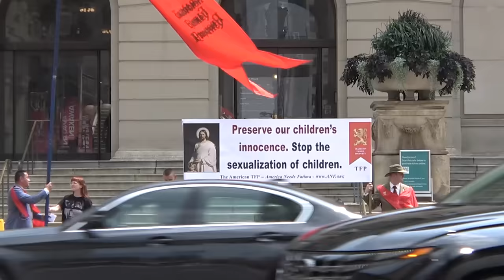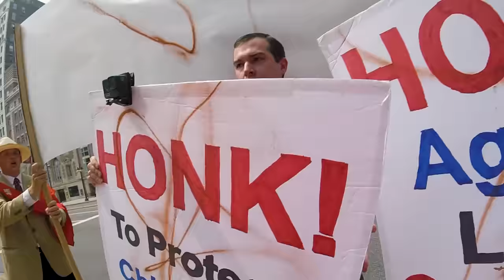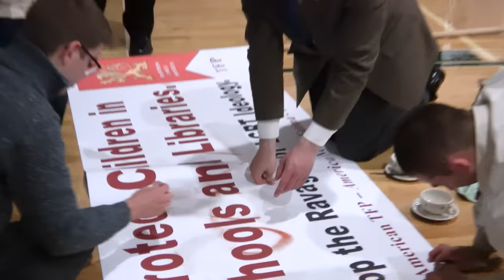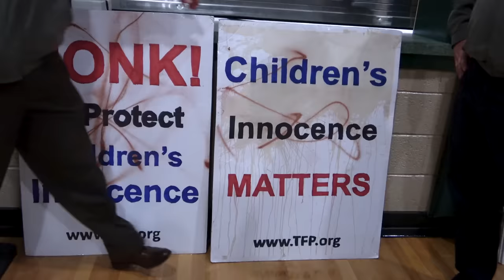LGBT Advocates Attack Pro-Family Event: “Paint hit me in the eyes”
Young volunteers with TFP Student Action were assaulted on July 24 while conducting a peaceful event “to protect the innocence of children” in front of the Art Institute of Chicago.  LGBT advocates poured coffee on them, defaced pro-family banners and signs, destroyed private property, and sprayed them in the face with toxic paint.

-- “The paint hit me in the eyes and burned for about six hours,” said TFP volunteer Rex Teodosio.
-- “She spray painted my face too,” explains Joseph Scordato.
-- On camera, one pro-homosexual individual yells: “I hope you (expletive) die, you Christian fascist (expletive).  You will die a lonely death.”

Schools and libraries that give children access to explicit content, including pro-transgender books and Drag Queen Story Hours, have stirred a national debate.

“There’s nothing more precious than the innocence of our children,” said Rex Teodosio, leader of the TFP group touring the Midwest.  “But unfortunately, too many public schools and libraries have turned into dens of sin where minors are fed outrageous, inappropriate, and immoral material,” he said.  “That’s why we decided to launch this peaceful campaign to protect the innocence of our children.”

“Getting hit in the face with spray paint is not pleasant. My eyes are stinging, inflamed and bloodshot,” Teodosio said. “The attacker yelled ‘bigot’ and ‘hater’ as she destroyed our signs and ruined our clothes with paint -- she played the victim as she committed the crime.  But the sacrifice is all worth it because I know I’m building a culture that protects the innocence of children and shields them from grooming and corruption.”

In the video, TFP volunteers are heard chanting “aggressor” as the assault occurred.  Although the attacker fled, three police officers arrived to inspect the damage and confirm that the perpetrator was caught.  “We want to press charges,” said Rex Teodosio.

“I see a troubling pattern at work.  At first, the homosexual movement just wanted tolerance,” Teodosio explained. “Moving beyond tolerance, they radically redefined marriage.  Then they demanded that everyone celebrate pride.  And now they want lewd drag shows for 4-year-old children.  Will this radical agenda morph into full-blown tyranny?  Will the criminalization of Christianity come next?”

Teodosio concluded:  “Our team is motivated.  Our cause is noble.  And we won’t stop fighting for the innocence of our children.”